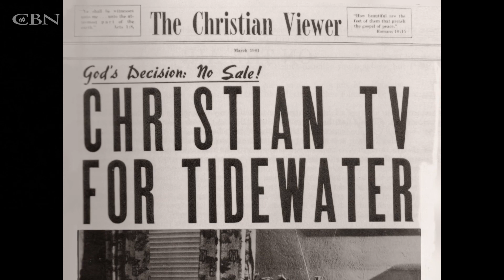The Story Behind CBN’s Inaugural Broadcast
From the new film “The CBN Story,” catch a glimpse of CBN’s inaugural broadcast on October 1, 1961 from WYAH in Portsmouth, Virginia.

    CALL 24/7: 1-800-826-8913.